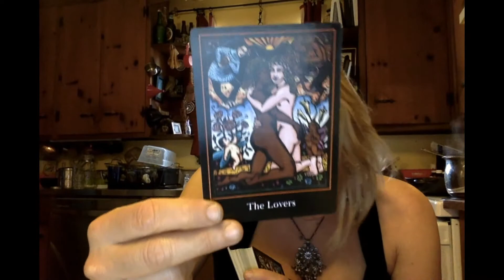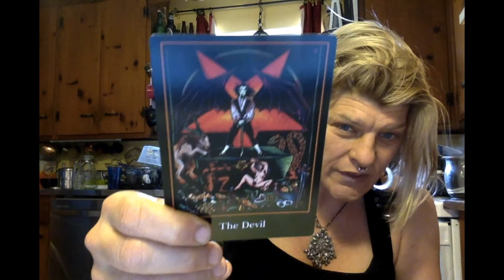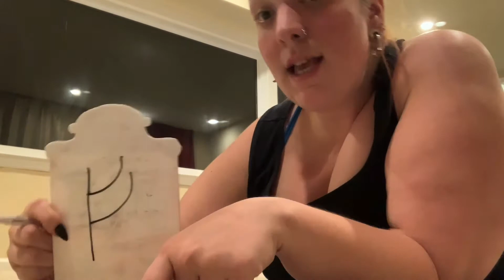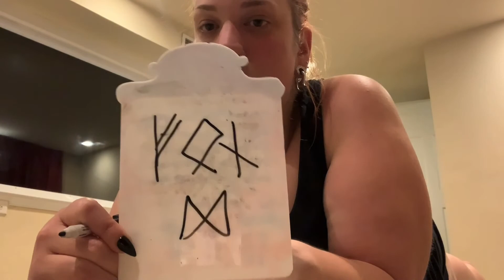Oracle Witch's Dance Gathering Application Video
Help us tell the story of fate in the Oracle Witch's Dance Gathering! Apply by telling us your ideas!